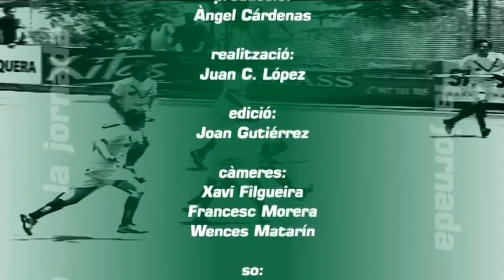La Jornada 15-07-2012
Programa La Jornada d'aquest dilluns 15 de juliol, últim programa d'aquesta temporada. On farem un repàs de tota aquesta temporada en el futbol, bàsquet, waterpolo, hoquei, futbol sala, entre altres esports de Terrassa.